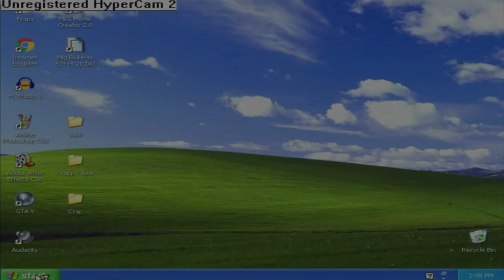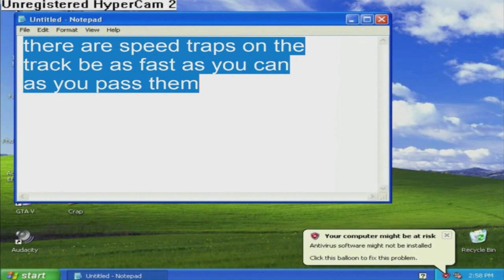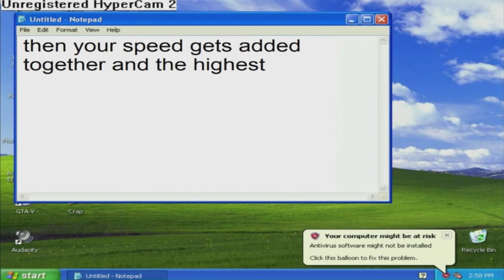Need for Speed: Most Wanted (Pepega Mod) Walkthrough - PART 4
The Pepega Edition is a mod for Need for Speed Most Wanted that adds a bunch of memes and funny elements into the game, along with countless additions in regards to customization, cars and playable content.
It changes everything including cars, textures, text, music, sounds, cutscenes and many other things. You will be able to play through a completely different career and challenge series as well as find a lot of changes within the game world along with completely new content!

Features:
Overhauled Career mode
Custom Story- and Challenge Series Cutscenes
15 new Bosses with custom Cars, Cutscenes and Flavor Text
100 Cars are available for purchase and customization along with many bonus cars
Expanded customization options: New Rims, Spoilers, Vinyls, Decals and much more
Entirely new Challenge Series with 125 new Challenges to beat
Completely remade world map
95 new race tracks for both Career and Challenge Series
New Police Colors, Cars and Heat Levels
Memes and little Details on almost every corner of the Map
Updated Game Lighting and Colors